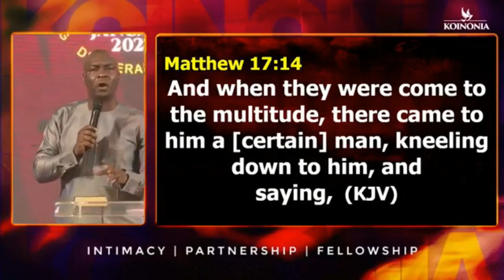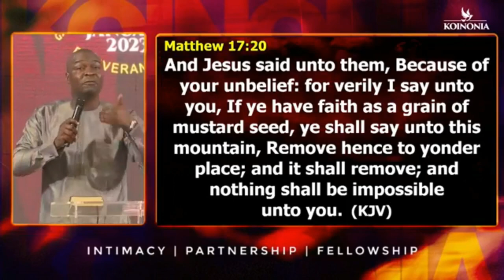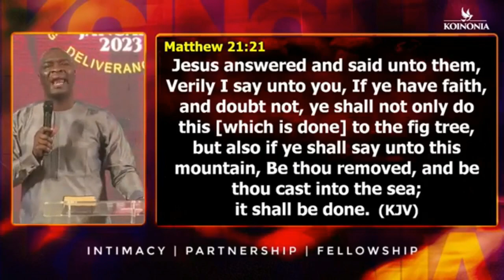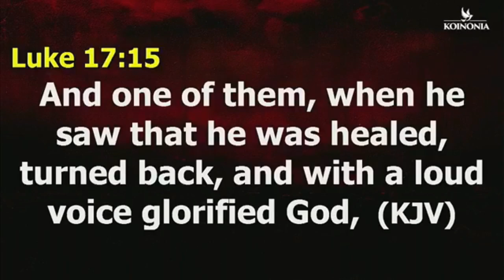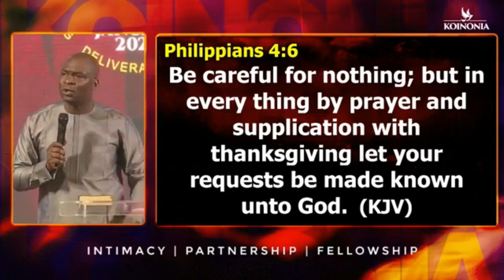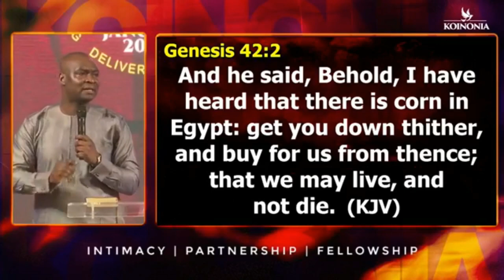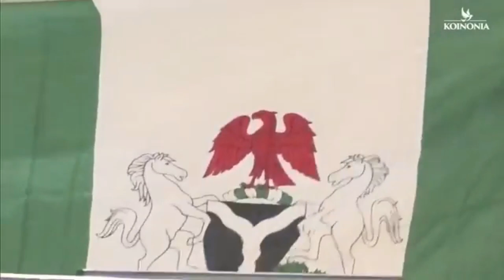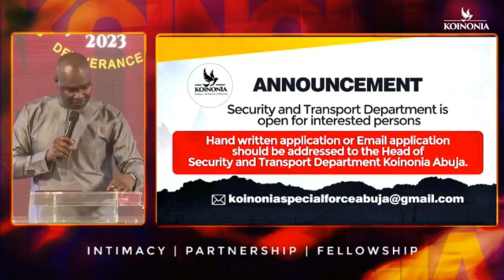Grace, Mercy, and Favour [ Apostle Joshua Selman ]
When It is time to pray, pray. When it is time to confess, confess.

The part of scripture you believed is what will work for. Apostle Joshua Selman said if you believed that God performs miracles, then you will surely experience a miracle one day.

Apostle Joshua Selman said, every time you failed in business or career, he said you should ask those that went and failed the reasons they failed.

It is not your prayers that bring solutions, rather it is your belief that brings the solutions.
Apostle Joshua Selman said, never hide God's testimonies. He said when God blesses you, don't be afraid or feel intimidated to share your testimony.
But never seat back when God heals you. Testimony brings honor and praise to God.

As a Christian, you should do away with unbelief because it has caused many Christians their lifetime opportunities.